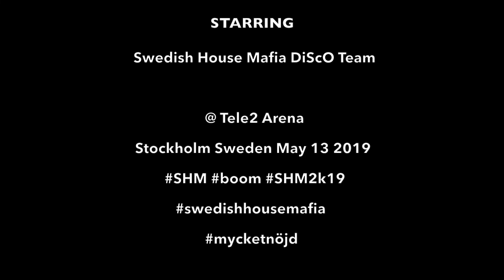Swedish House Mafia 2019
190513 - Swedish House Mafia - Tele2 Arena - Sweden - SMiLETV